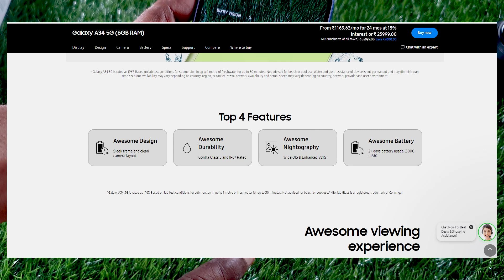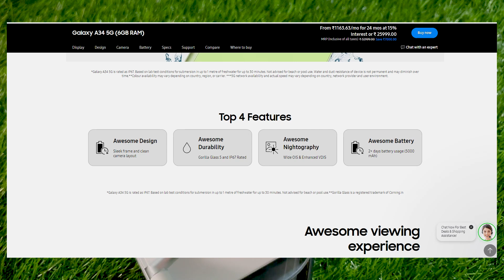samsung A34 5g Hilighets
Samsung Galaxy A34 5G  mid-range phone. It has been launched in two storage options and has a starting price of Rs. 30,999. this phone is avialable in 3 diffrent colour The Samsung Galaxy A34 5G offers a 120Hz AMOLED display, a triple-camera setup and a 5,000mAh battery. It also features an IP67 rating for water and dust resistance.